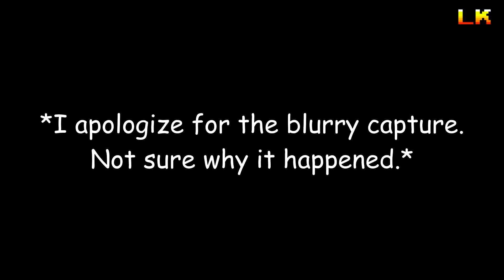LordKardok Plays - Jackal (NES)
Really fun game, until you die a lot on the final level.